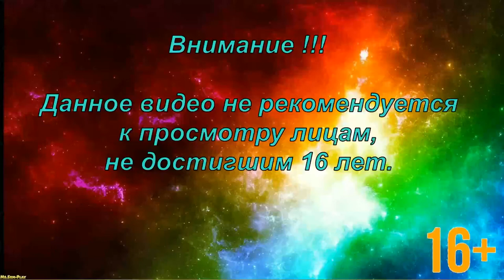Tom Clancy’s SCC ► Lincoln Memorial(Мемориал Линкольна) №4